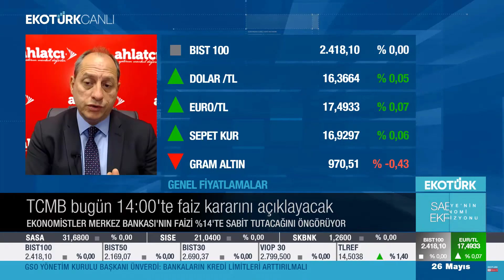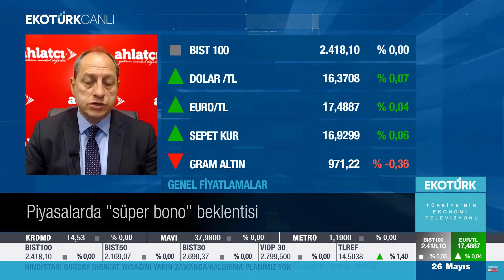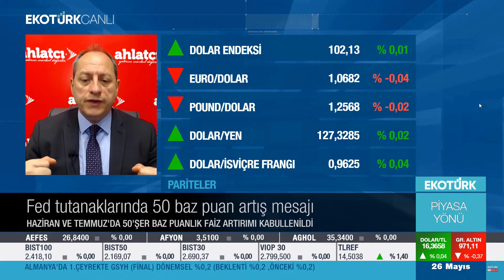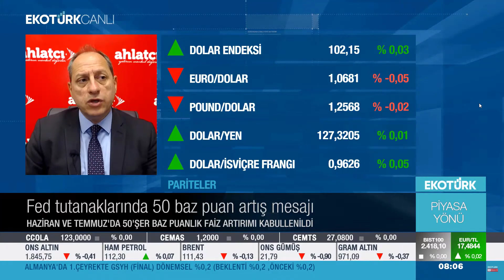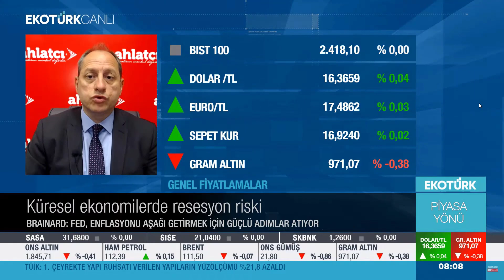TCMB PPK Toplantısı Beklentileri - Ekotürk TV - Tonguç ERBAŞ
Genel Müdür Yardımcımız Tonguç Erbaş, TCMB PPK toplantısı beklentilerini değerlendirdi.